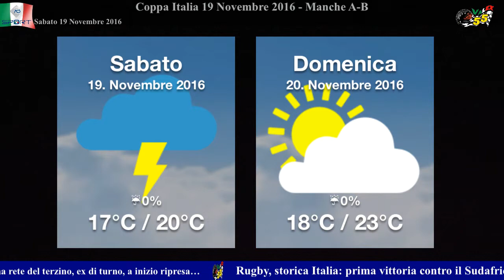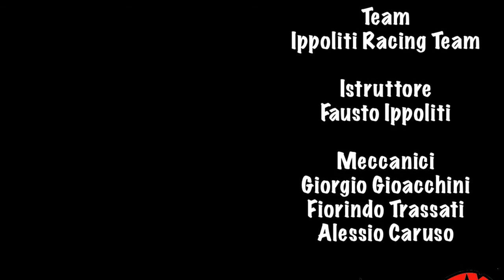Manche A-B ACI Kart Coppa Italia Viterbo 19 Novembre 2016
Manche A-B Coppa Italia Viterbo 19 Novembre 2016